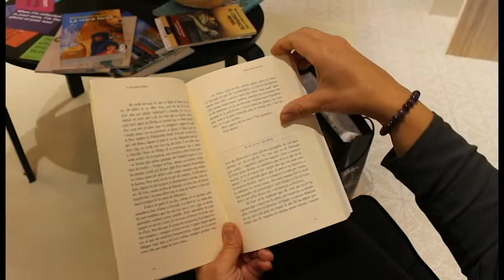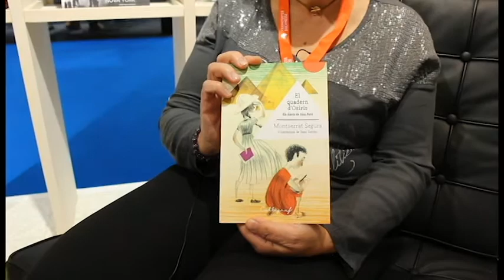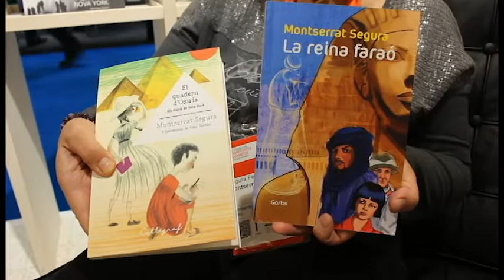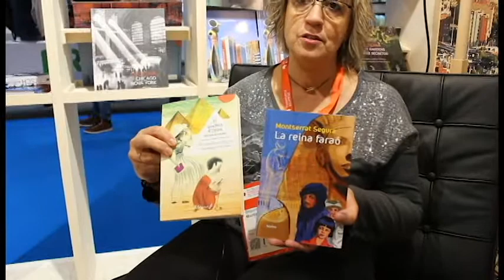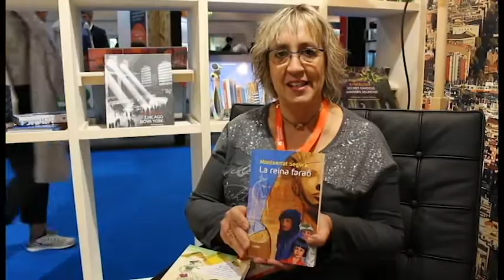Llibres juvenils a la Fira del Llibre de Frankfurt 2018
L'escriptora Montserrat Segura ens presenta els seus dos llibres "La reina Faraó" i "El quadern d'Osiris" a la Fira del llibre de Frankfurt 2018 .